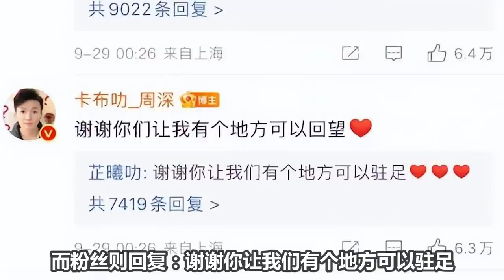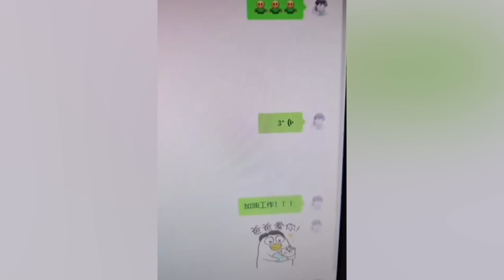【周深】回顾929周深生日直播嗨翻了！56首歌，嗨唱4个半小时堪比演唱会，听众超4000万！